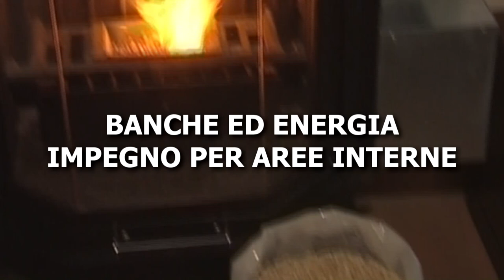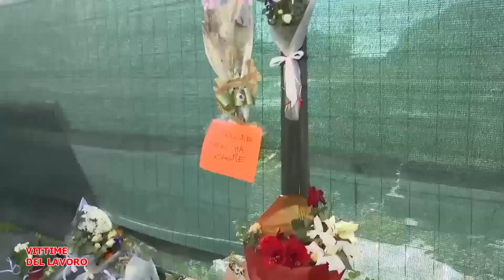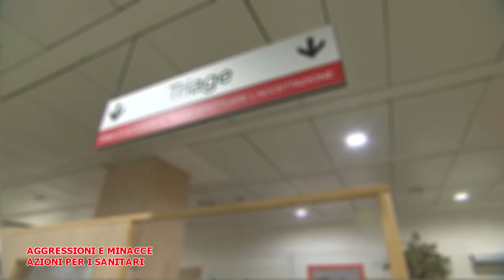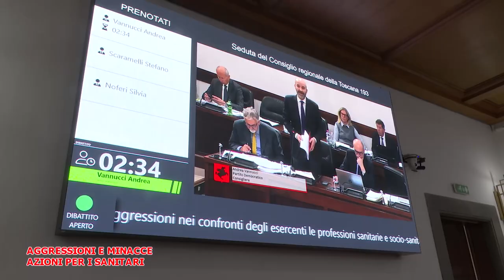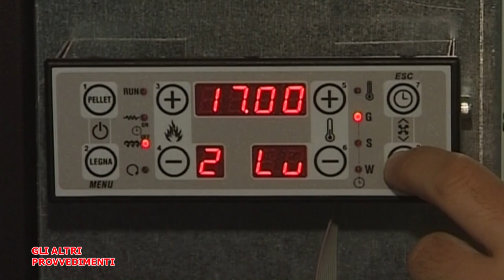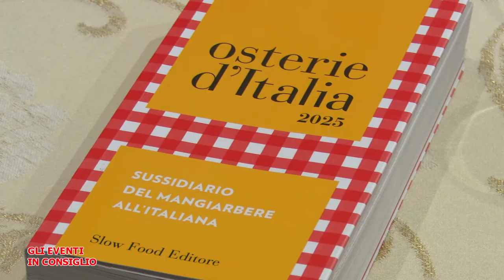Telegranducato - Regionando del 15 novembre 2024